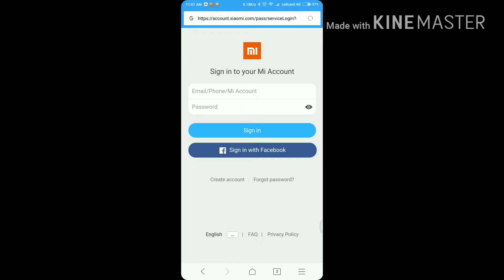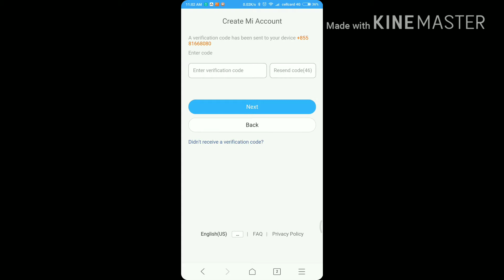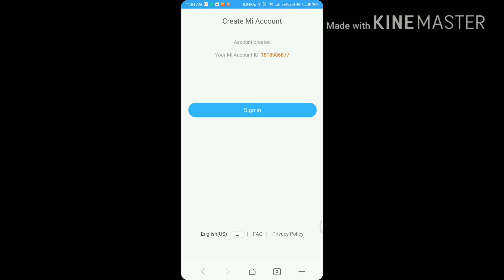How to create Mi Account​ by Tech-Zone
Mi Account ជាaccount ដែលចាំបាច់ត្រូវតែមាន នៅពេលអ្នកប្រើប្រាស់ Mi Phone ឬ Mi Smart Device ។